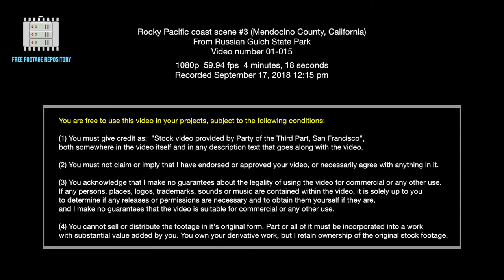Rocky Pacific coast scene #3 (Mendocino County, California)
From Russian Gulch State Park

1080p  59.94 fps  4 minutes, 18 seconds
Recorded September 17, 2018 12:15 pm